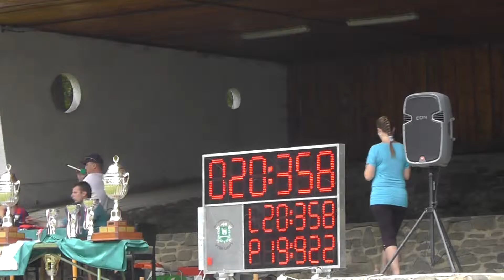Nová Ves muži 2 k Vyšní Lhoty 25 7 2015